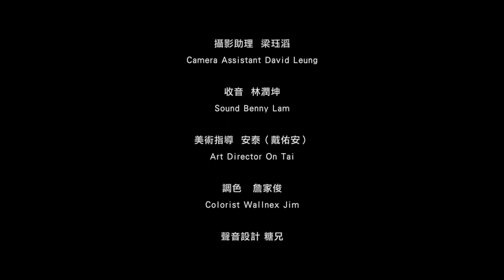[ 微電影《愛在隔離時》 以愛相連 珍惜是您 ]監製 : 吳凱敏導演 : 區焯文編劇 : 區焯文 吳凱敏攝影 : 詹家俊 劉震聲美術指導 : 安泰 (戴佑安)聲音設計 : 糖兄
[ 微電影《愛在隔離時》Stay Home Stay Love 以愛相連 珍惜是您 ]
監製 : 吳凱敏
導演 : 區焯文
編劇 : 區焯文 吳凱敏
攝影 : 詹家俊 劉震聲
美術指導 : 安泰 (戴佑安)
聲音設計 : 糖兄

新冠肺炎肆虐，影響著每個人嘅生活、工作、人與人之間的關係。福利協會「 同心抗疫社區關懷行動」推出微電影—《愛在隔離時》，故事細緻地描繪一對父女在新冠肺炎下的生活、衝突和矛盾，這可能是現時很多香港人的寫照。 立即與家人一同觀賞，你們也許會從當中得到重新連結的啟發!